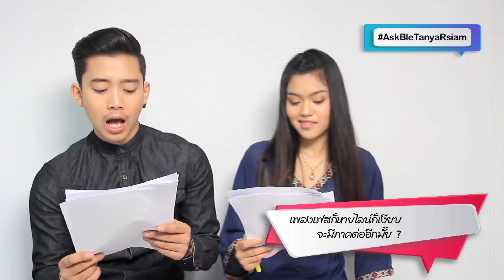ASK เบิ้ล ปทุมราช อาร์ สยาม – ธัญญ่า อาร์ สยาม ตอนที่ 1 [Special Clip]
เบิ้ล ปทุมราช – ธัญญ่า อาร์ สยาม มาตอบทุกคำถาม ทุกข้อสงสัย จากแฟนเพลงแฟนคลับ ที่ส่งคำถามเข้ามาร่วมสนุกใน ASKBleTanyaRsiammusic จากเฟสบุ๊ค Rsiammusic และ Youtube : Rsiammusic มีคำถามของใครกันบ้าง ติดตามชมได้จาก คลิปที่ 1 เลยค่ะ